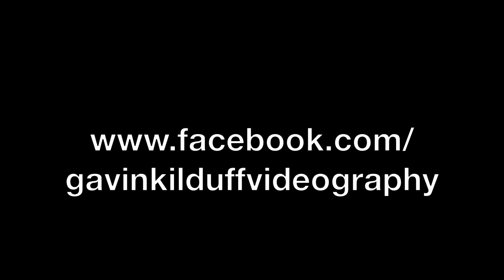Paul and Senan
Paul Keane commissioned  me to create a visual vignette of himself and his son Senan.

Thanks